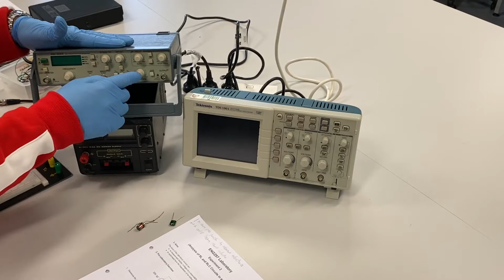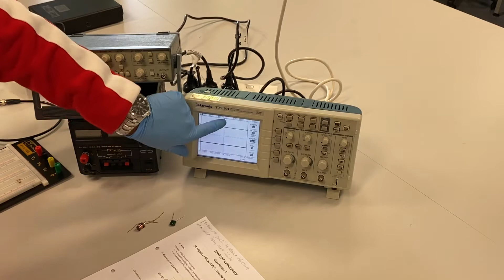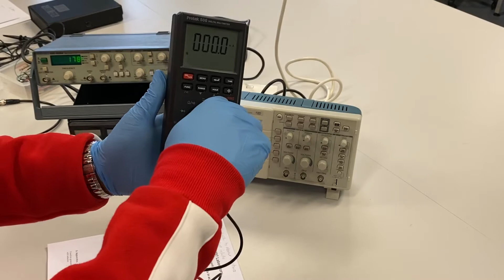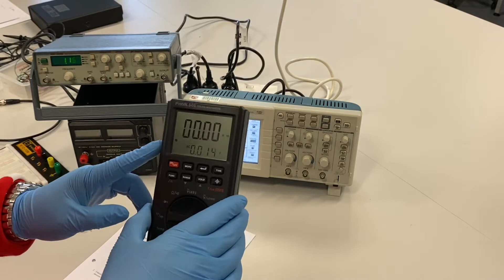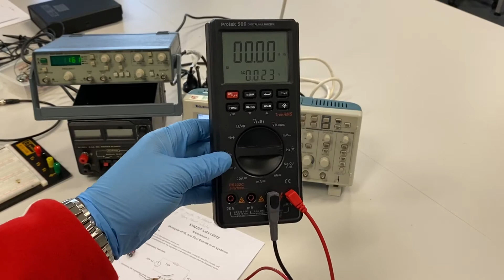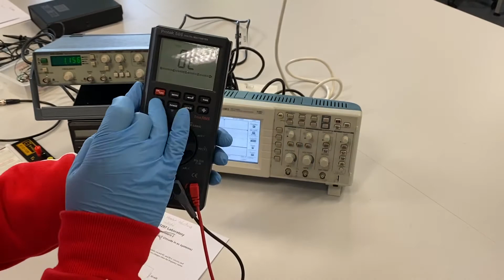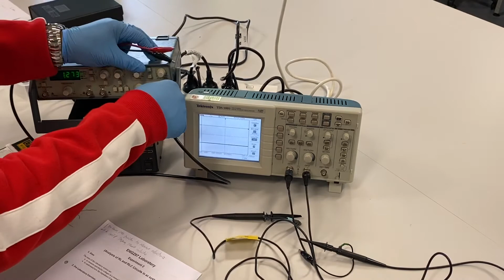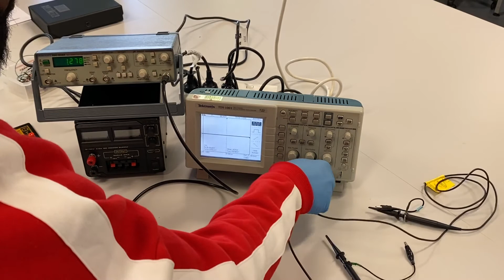Introducing the Oscilloscope, Function Generator, Digital multimeter and breadboard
Introduction to electronics laboratory equipment and components